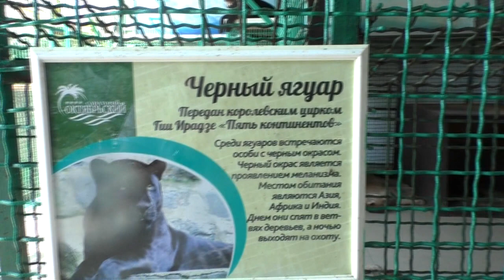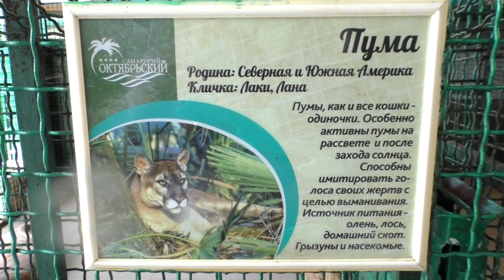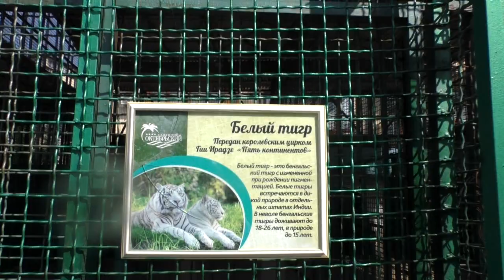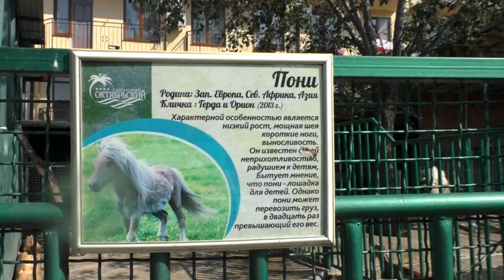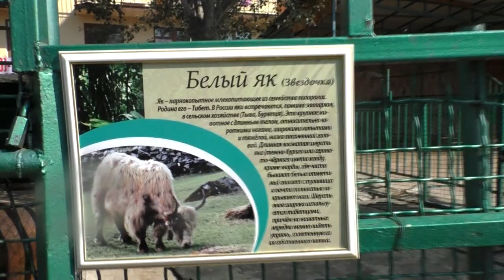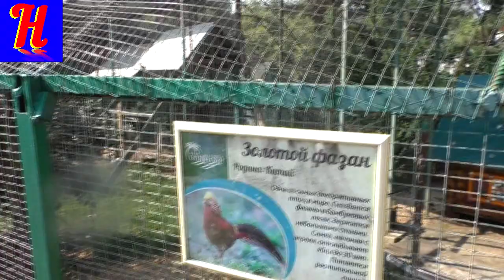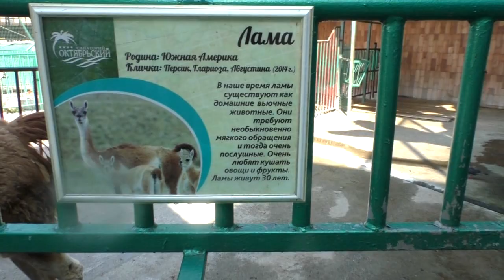Зоопарк. Сочи. Верблюд в зоопарке. Часть 3. ZOO. Sochi. Camel zoo Part 3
Третье видео в зоопарке. Ангелина и Илья гуляют по зоопарку Сочи. Там они встретили огромного белого льва. Понаблюдали за мощным черным ягуаром. Повстречали высоких верблюдов и боялись мимо них пройти. Увидели лам, орла, черного лебедя, яка, ослика и т.д.

Кружка с ЛИТЛ ПОНИ Раскрашиваем Пинки Пай из мультфильма ЛИТЛ ПОНИ Mug with a LITTLE PONY Colorin

Зоопарк. Сочи. Дикие кошки в зоопарке. Часть 2. ZOO. Sochi. Wild cats at the zoo. Part 2